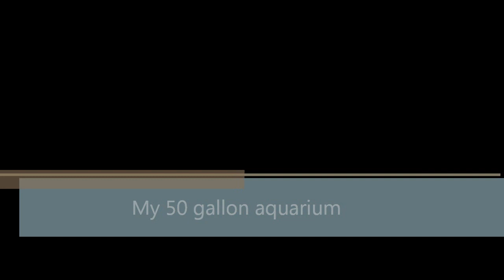50 gallon aquarium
I.m really happy the way this turned out. I have 180 gallons of filtration with 2 Emperor 400 filters 180 gallons of aeration. 36" Marineland double bright LED. 2 18" ViaAqua LED light strips airstones in blue. 1 multi color submersible underwater diving LED i got on ebay. The 2 big white goldfish and decor was my uncle Randy that passed away.